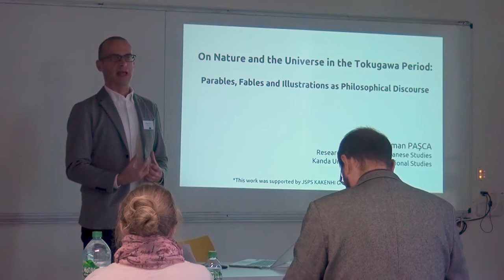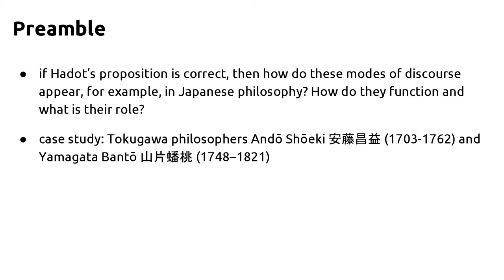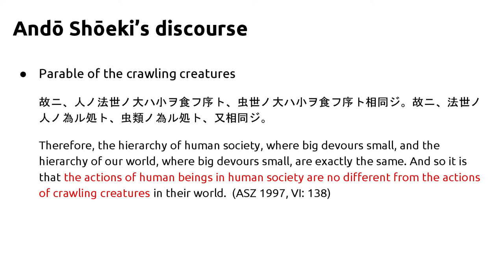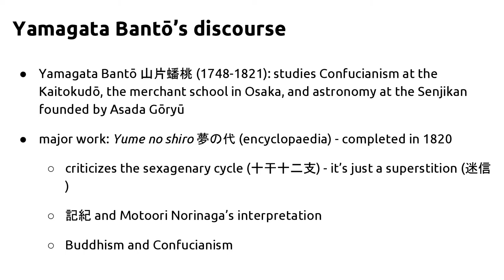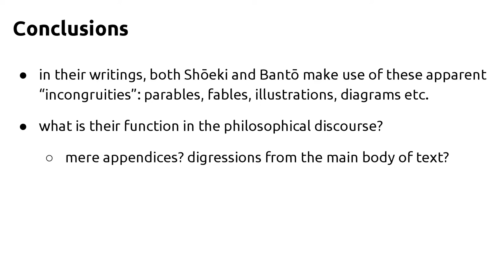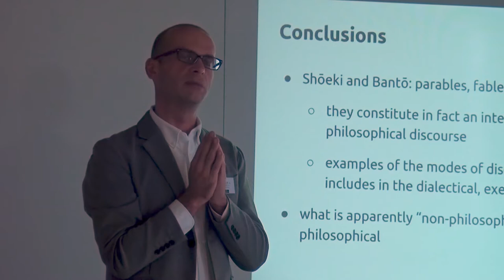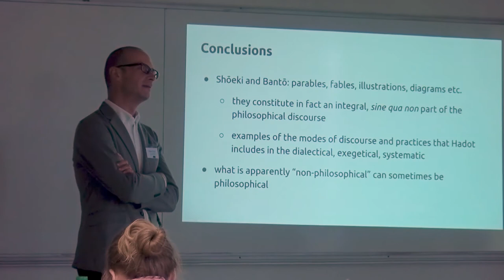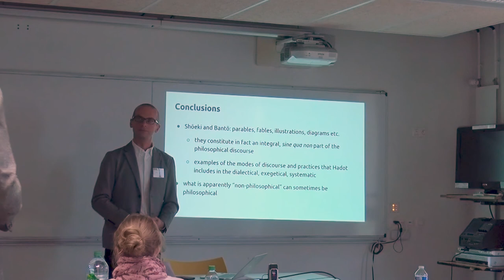Roman Paşca - Panel 1 ENOJP Paris ENOJP Paris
“On Nature and the Universe in the Tokugawa Period:
Parables, Fables and Illustrations as Philosophical
Discourse”
— Roman Paşca, Kanda University of International
Studies
In his Exercices spirituels et philosophie antique (first published
in 1981), French philosopher Pierre Hadot argues that,
ever since the ancient times, philosophers have constantly
made use of several other modes of discourse and practices
beside rational argumentation. Thus, he identifies the dialectical,
the exegetical, and the systematic as the most prominent
forms of discourse, and suggests that philosophy should not be understood merely as a dry practice focusing on rational argumentation,
but rather as a way of life. As Maraldo (2013) and
Smith (2016) propose, in doing so Hadot actually opens up
the scope of “philosophy” to accommodate non-Western traditions
such as Confucianism, Buddhism or Daoism as well.
If Hadot’s proposition is correct, then how do these modes
of discourse appear, for example, in Japanese philosophy?
How do they function and what is their role?
To try and answer these questions, I examine the works of
Tokugawa philosophers Andō Shōeki 安藤昌益 (1703–62) and
Yamagata Bantō 山片蟠桃 (1748–1821). In Shizen shin’eidō,
while systematically exposing his vision of the world in which
shizen no yo (“the world of Nature”) represents a primordial,
pristine realm, Shōeki also inserts several parables and fables
of Daoist inspiration which appear as an anomaly at first
sight, as they represent a stylistic and discursive incongruity.
On the other hand, Bantō, in his Yume no shiro, makes rather
extensive use of various illustrations, drawings and diagrams
in order to explain his views on cosmology, astronomy, and
the place of the Earth in the solar system.
In my presentation, I focus on Shōeki’s vision of Nature
and on Bantō’s view of the universe, while discussing their
use of parables and illustrations in an attempt to identify the
way in which they construct and structure their discourses. I
propose that these apparent “incongruities” (parables, fables,
illustrations, diagrams etc.) are by no means mere appendices
to, or digressions from the main body of text, but they constitute
in fact an integral part of the philosophical discourse.
In this sense, they can be viewed as examples of the modes of
discourse and practices that Hadot includes in the dialectical.
Hadot, P. 1981. Exercices spirituels et philosophie antique.
Paris: Études augustiniennes.
Maraldo, John. 2013. “Japanese Philosophy as a Lens on
Greco-European Thought,” Journal of Japanese Philosophy, Volume 1, pp. 21–56.
Smith, J. 2016. The Philosopher: A History in Six Types.
Princeton and Oxford: Princeton University Press.

Art Direction: LeBras (CC-BY 3.0)